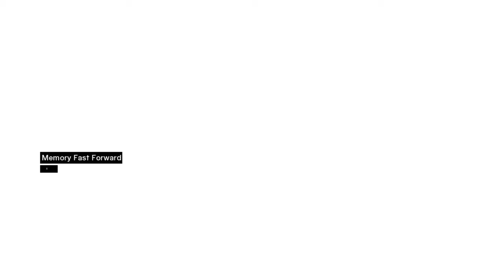Assassin's Creed | Part 9 - Jubair al Hakim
Jubair al Hakim was the chief scholar of Damascus. He led his fellow Damascan scholars. One day he decided to burn all the texts in Damascus as part of the New World Order. The scholars of Damascus were also assisting him in about this. Al Mualim commissioned Altaïr to kill Jubair.

00:00 Knowledge
01:53 Interrogation
06:15 Eavesdropping
07:40 Rooftop Race
09:27 Stealth Assassin
13:00 Pickpocketing
15:01 Merchant Stand Destruction
18:21 Assassination